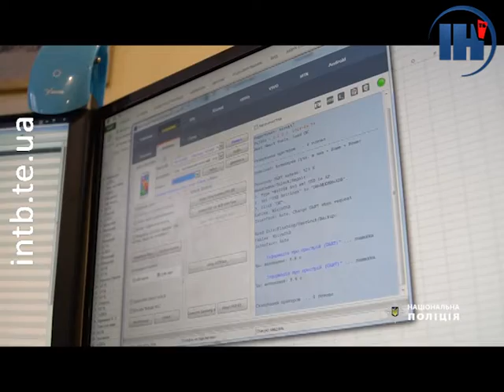Правоохоронці розповіли про особливості комп'ютерних експертиз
При розслідуванні злочинів фахівці застосовують найрізноманітніші методи. Один з них - комп’ютерно-технічна експертиза. Її мета – пошук на цифровій техніці даних, в тому числі, прихованих або втрачених, які можуть стати в нагоді при розкритті правопорушень.